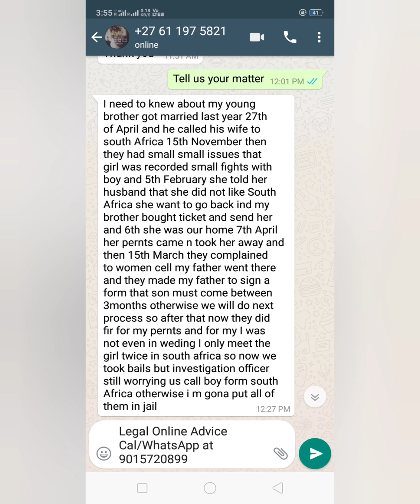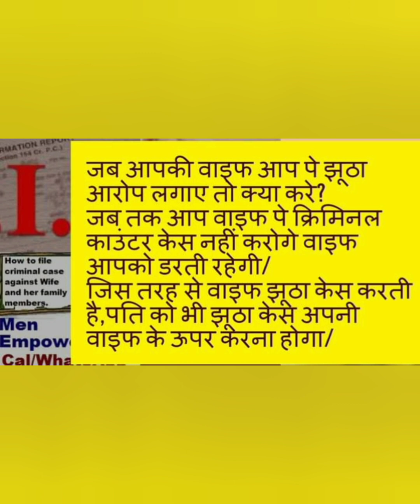Passport Impound in 498A wife filled false complaint against NRI husband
Get legal advice on your mobile from anywhere at anytime.

criminal case against nri

complaint against nri husband

nri false 498a

domestic violence case in india against nri

passport impounded 498a

Can husband file 498a against wife?
What happens after 498a?
How long does a 498a case take?
What do you do if a false dowry case is registered against you?

498a nri passport

nri 498a judgments

498a us visa

498a india

498a canada immigration

justice2nri

online complaint against nri husband's
498a against nri husband
deserted by nri husband
nri marriage problems online complaint in ncw
fir against nri
fir against nri husband
PEOPLE ALSO SEARCH FOR
498apassport impounding notice
498a passport seizure
498a nri passport
impounding of passport in matrimonial cases

can an indian marriage be divorced in usa

mutually consented divorce of indian citizens in usa

is divorce in usa valid in india

husband in usa wife in india divorce

divorceinindia vs usa

can a us citizen file for divorce in india

us citizen married in india divorce

indian consulate divorce

divorce in india through power of attorney

divorce laws related to nris

nri divorce power of attorney format

nri divorce alimony

how to file for divorce when spouse is out of india

how to file for divorce in india when spouse is out of country

special power of attorney for divorce

how to file divorce in india from abroad

how to file for divorce when spouse is out of country

divorce with foreign spouse in india

new divorce law in india 2019

missing spouse divorce in india

divorce in florida when spouse is out of country

how to file divorce in india from usa

nri divorce power of attorney

judgment on power of attorney file the matter of 13b of hindu marriage act

powerofattorney for matters of divorce

mutual divorce by power of attorney

divorce petition can be filed through power of attorney: kerala hc

power of attorney forms for familycourt case

power of attorney in family courts

nri divorce in india

mutual consent divorce in us valid in india

can nri file case in india

divorce alimony rules

divorce without alimony in india

divorce alimony calculator india

length of marriage to get alimony in india

can a working woman ask alimony in india

divorce and maintenance payments in india

alimony in divorce by mutual consent

when is alimony applicable

oci marriage registration india

nri marriages pdf

nri marriages issues and challenges

marriage between indian and foreigner

is a foreign marriage certificate valid in india

marriage registration in india

nri marriage complaints

is foreign marriage recognized in india

social and legal issues involved in nri marriages

nri marriages pdf

nri marriage frauds

nri marriages and conflict of laws

whether the law to deal with the growing problem with nri marriages in india is efficient

nri marriages bill

online complaint against nri husband

498a against nri husband

fir against nri

complaint letter to indian embassy format